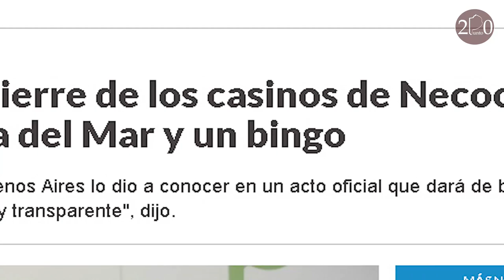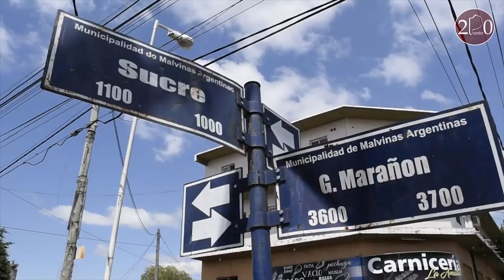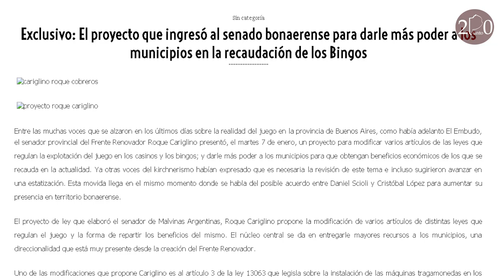La lotería de Jesús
El ex Intendente de Malvinas Argentinas, Jesús Cariglino, acumuló en sus más 20 años al frente del municipio un par de decenas de agencias de lotería a nombre de familiares y allegados. Sus intereses se encuentran en curso de colisión con los de su aliada política, la Gobernadora María Eugenia Vidal